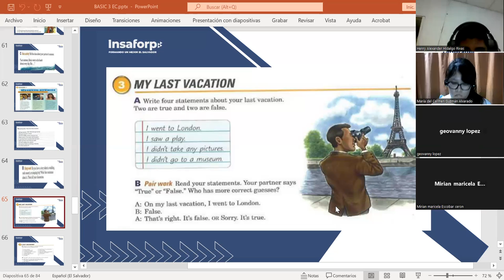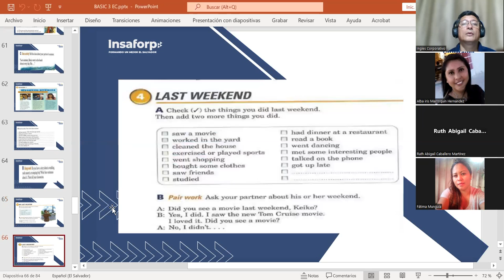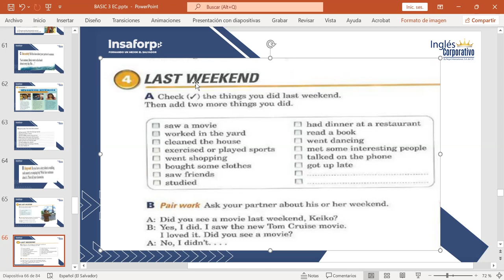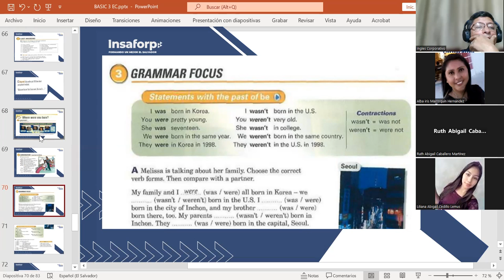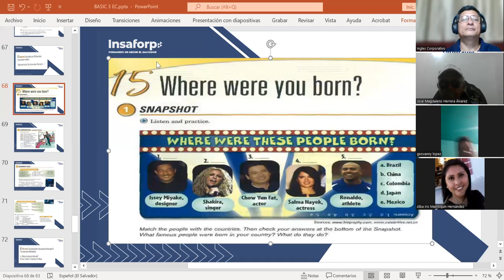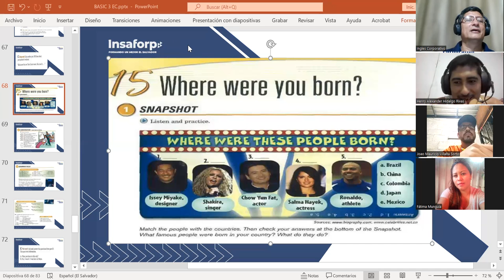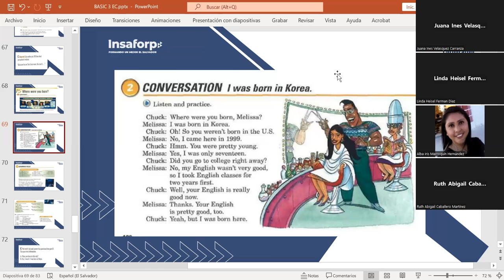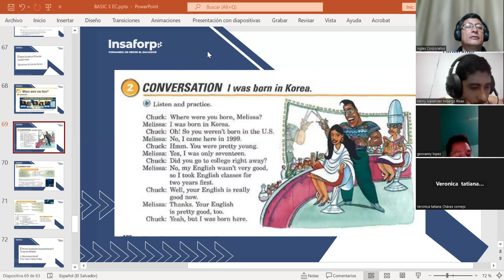CLASS 14-16-8-2023-FI-REGAL-55-MARTINEZ DE LEON- MY LAST VACATION